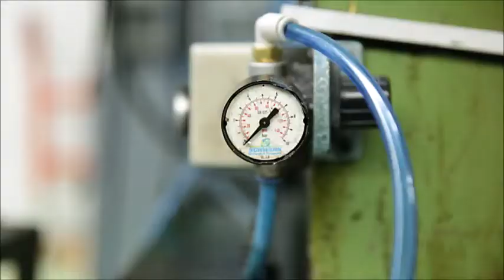West mark Cherry Pitter, Length 14 cm, Aluminium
West mark Cherry Pitter, Length: 14 cm,
Aluminum,  Kernex, Silver,
40002260